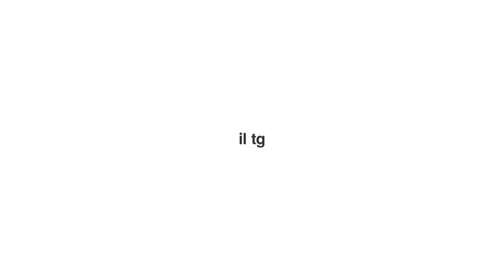SDM NEWS PUNTATA 21_04_2020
SdM News, il primo web tg dedicato agli sport outdoor di montagna, propone per la terza quarta puntata del mese di aprile servizi dedicati al mondo running. In vista della tanto attesa "fase 2", oltre 200 organizzatori del mondo trail/skyrunning si stanno confrontando sul futuro dei loro eventi 2020. Quest'estate potremo indossare il pettorale? Ancora troppo presto per dirlo. Da non perdere i due servizi dedicati alle giovani leve: "Rookie Team" di HOKA ONE ONE & "Youth of the Year" proposto dal direttivo di Skyrunner World Series. BUONA VISIONE!!